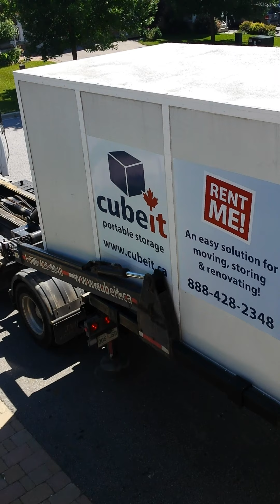Cubeit storage container removal